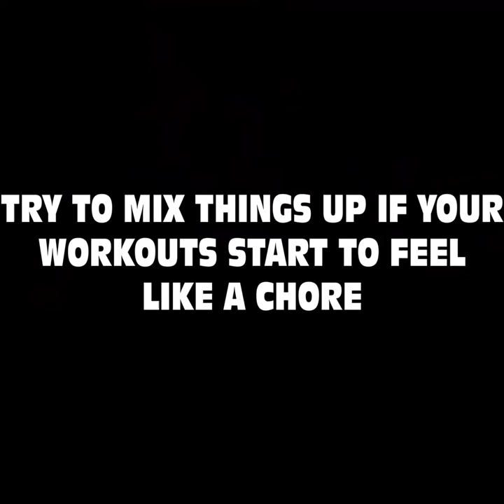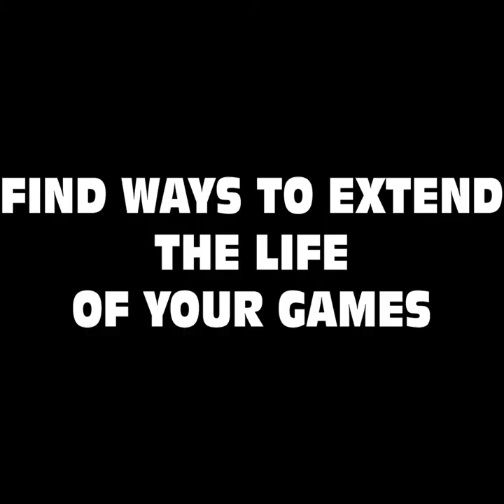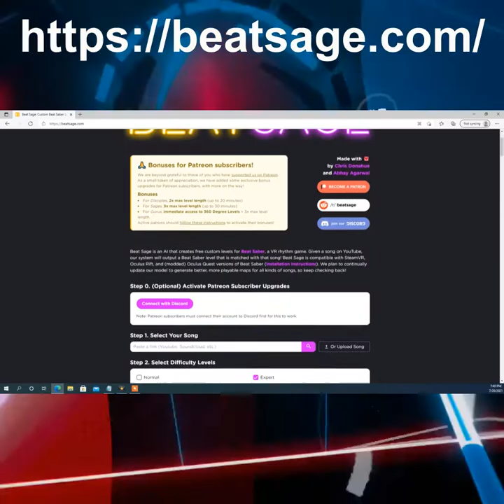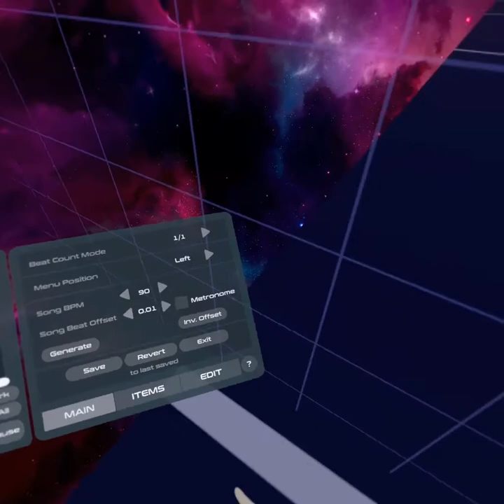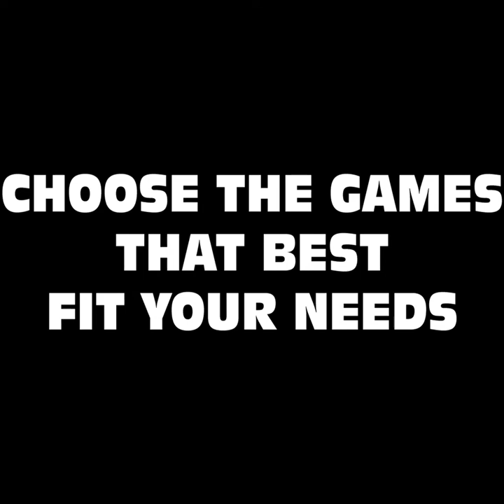How to stay Consistent with your VR workouts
In this video I explain things I do to keep going with my VR workouts.  If you get bored or tired of games that are in your workout routine because you did all songs like 20 times over or you just flat out get tired of it.  Check out this video cuz it might save your life.  Just kidding but it might help you remain consistent and keep your eyes fixed on the prize.